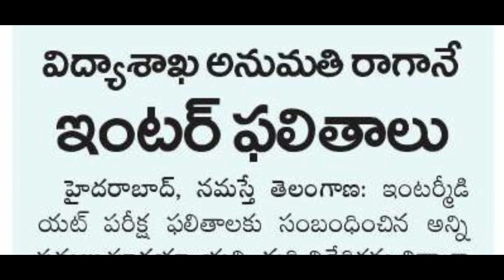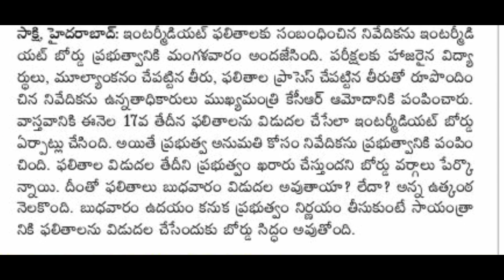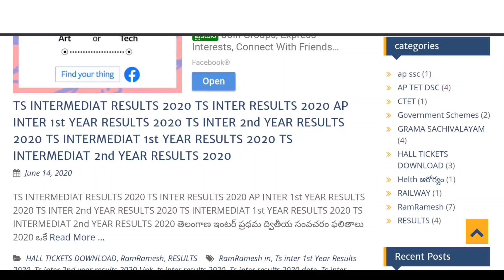Ts inter Results 2020 Live || Ts inter 1st Year Results 2020 || Ts inter 2nd Year Results 2020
Ts intermediate Results 2020 || Ts intermediate 1st Year Results 2020 || Ts intermediate 2nd Year Results 2020

how to check ts inter results 2020
ts inter results 2020 How to check